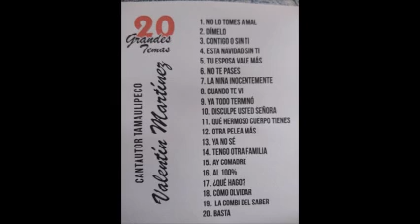EL TRANSITO DEL AMOR CONTIGO O SIN TI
VALENTIN MARTINEZ
EL TRANSITO DEL AMOR
CONTIGO O SIN TI
GRACIAS POR VISITAR MI CANAL DE YOUTUBE COMENTAR DARLE LIKE Y COMPARTIR